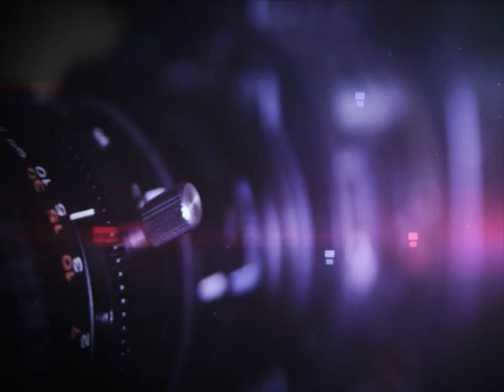Infocus 1 hour special - Episode 1, 2022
Sorcery Accusation Related Violence (SARV) remains a human rights problem in PNG as many people, mostly women, are accused of the accident practice.

The country still believes that sorcery exists even though there isn’t physical evidence to support prosecution.

For this reason the Sorcery Act of 1971 was repealed and those linked to allegations of sorcery treated as murder.

Despite the changes, people still continue to barbarically torture women accused of the practise.

In the first episode of Infocus 2022, we bring you this one-hour virtual special, supported by Australian Broadcasting Commission's (ABC) –Media Development Initiative (MDI).